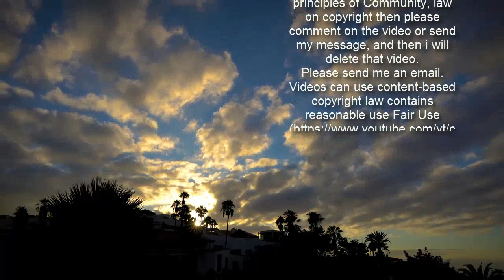Russian influencer is condemned for posing naked on an elephant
A Russian influencer has been criticised by animal lovers for posing naked on top of an elephant in Bali for a photoshoot..The model’s post was slammed by angered social media users as well as animal groups who called it a ‘tragic trivialisation’.  Share this article   Share   Alesya, who is also the daughter of former Russian tennis world champion Yevgeny Kafelnikov, shared the video and images on Saturday, followed by the caption ‘Natural vibes’.In a separate post, she also shared a picture with an elephant telling her followers that ‘to love nature is human nature.’ Some users gushed about the model’s post leaving comments such as ‘For the first time ever, I want to be an elephant.’But others slammed the influencer, calling the photoshoot a ‘violation’ against the animal.One user wrote: ‘Poor elephant. Aren't you ashamed to lie naked on an elephant? This is a living creature. Money overshadows everything.’The post was also condemned by animal groups including Save the Asian Elephants who criticised the post as ‘another tragic trivialisation’.‘Yet another tragic trivialisation of the majestic Asian elephant when the species is fighting for its very existence against brutal abuse in tourism and human “entertainment”,’ a spokesperson told The Sun.    The Sumatran elephant on which Alesya was posing is a critically endangered species. It is threatened mainly due to deforestation and degradation of its natural habitat.Sumatran elephants are not native to Bali but are kept on the island in captivity to serve the tourism industry.According to a 2017 report from National Geographic, the population of Sumatran elephants is estimated to be between 700 and 1,000.This is not the first time the Russian influence has made the headline.She spoke up in January 2020 after her friend and fellow model, Ksenia Puntus, reportedly suffered severe injuries after falling out a third-floor window at a building in Moscow where her boyfriend lived.   Alesya had alleged foul play in the fall that left Puntus, 21, with numerous severe injuries.